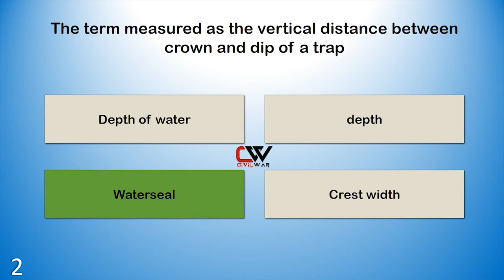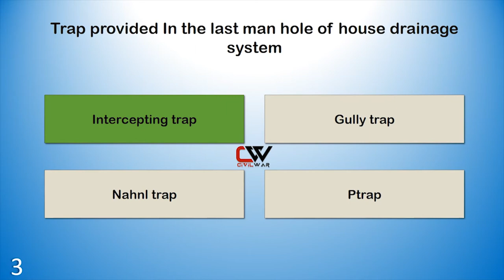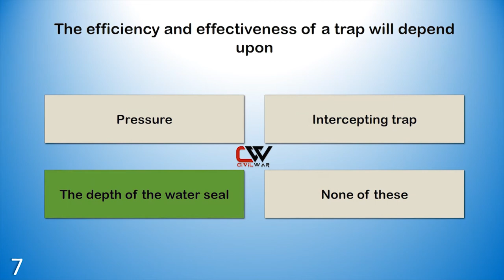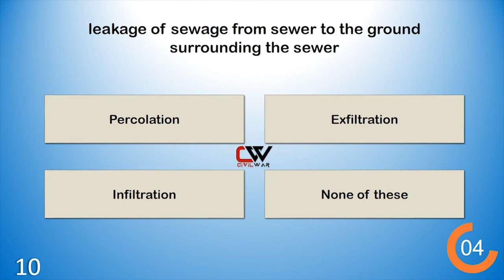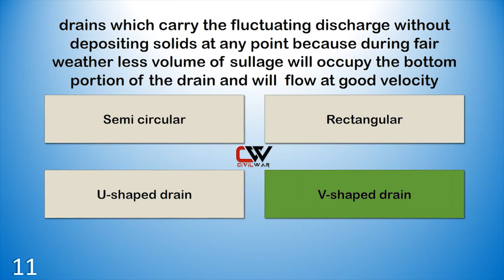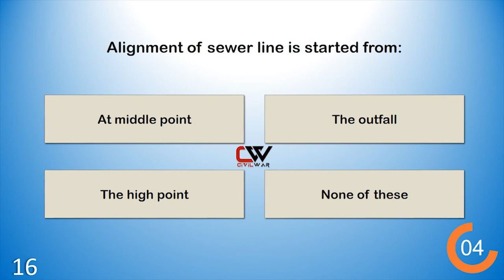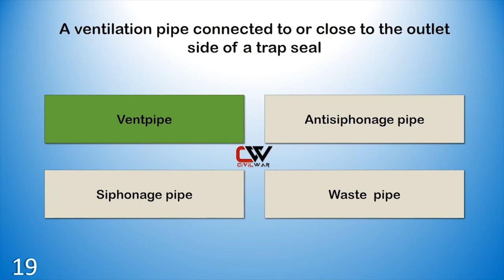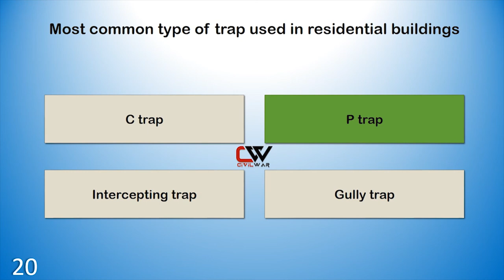ENVIRONMENTAL - SEWER APPURTENANCES. Kerala PSC Civil Engineering Repeated questions ( ITI level )